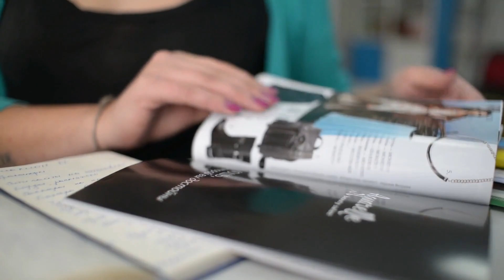Breaking barriers: How 3 women conquered the business world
💪 3 Inspirational Stories of Women Overcoming Challenges in Business 🔥

This video shares the remarkable stories of three successful women in the business world — Oprah Winfrey, Sarah Blakely, and Mary Barra — who have overcome significant obstacles to reach their goals.

Each of their journeys, from humble beginnings to global recognition, is filled with resilience, determination, and innovation. These inspiring businesswomen break through barriers, promote equality, are role models, and encourage everyone to pursue their goals regardless of the challenges! 💼🚀

🕒 Timestamps:
00:00 Introduction to Inspiring Women in Business
00:43 The Rise of Oprah Winfrey: From Poverty to Power
01:38 Sarah Blakely: Revolutionizing the Shapewear Industry
02:23 Mary Barra: Breaking Barriers in the Automotive Industry
03:07 Conclusion: The Power of Resilience and Determination